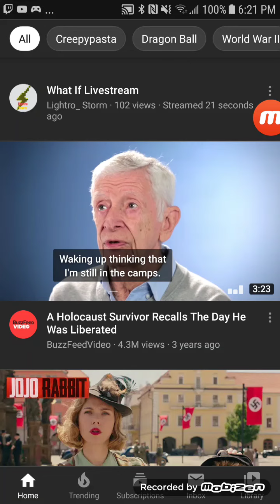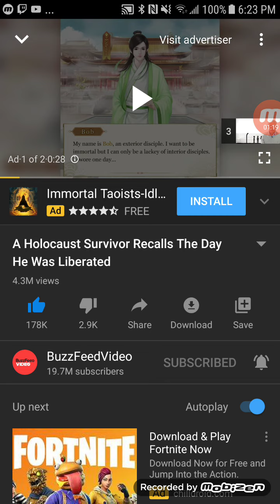BuzFeed putting adds while interviewing Holocaust Survivor.